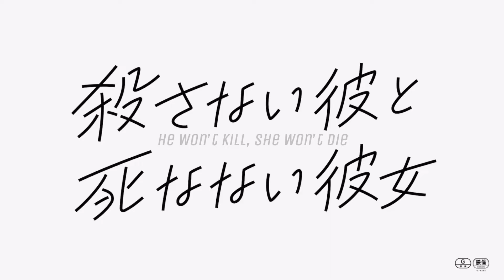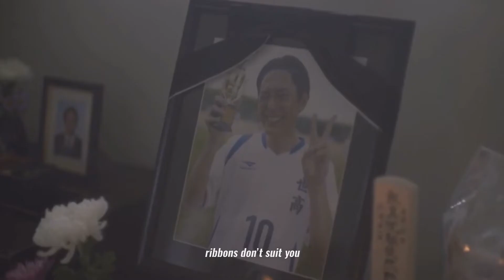SAY SOMETHING (Kosaka x Shikano) // He Won’t Kill, She Won’t Die MV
minor trigger warning: mentions of self harm + suicide

movie: he won’t kill, she won’t die
song: say something - a great big world